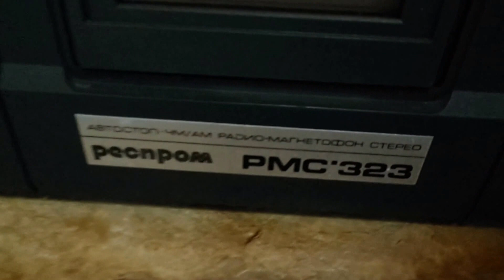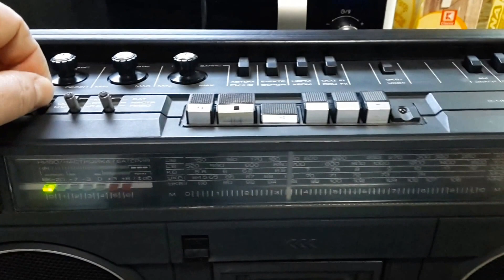Респром РМС-323 by FunMaster